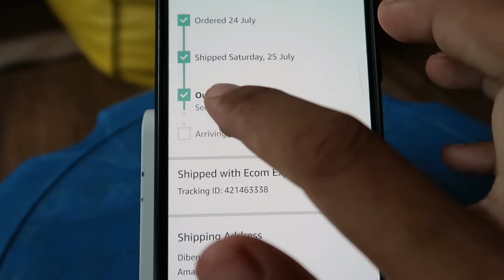KYA ISS BAAR BHI KARNE SE HOGA? |FUNBOXING